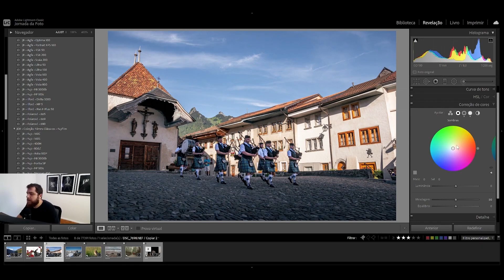Curso de fotografia online | Como fazer foto boa toda vez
Aprenda como fazer fotos boas toda vez com esse curso online de fotografia grátis